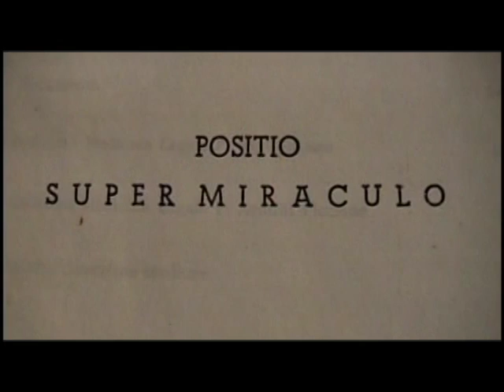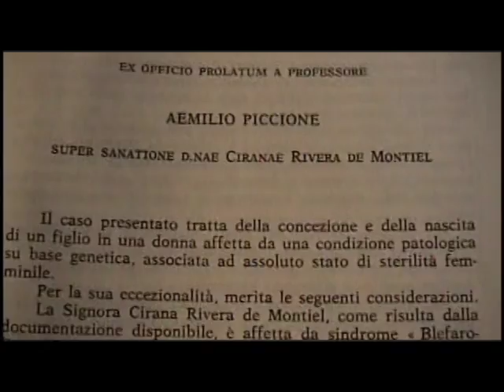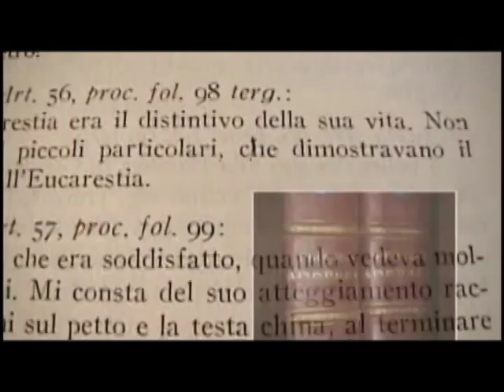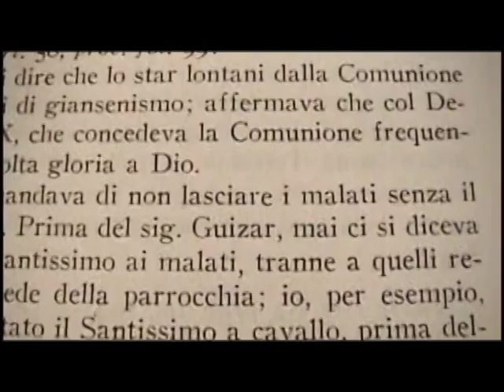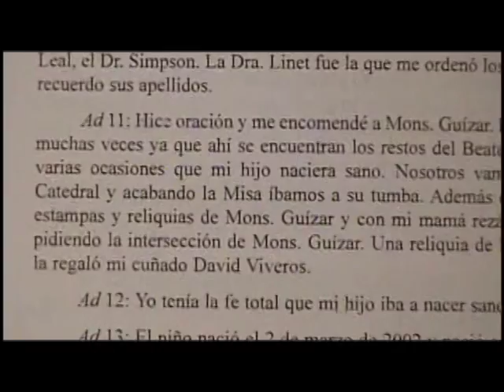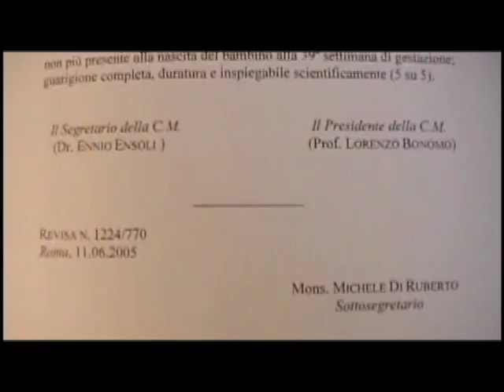Magna Conferencia "San Rafael Guízar y Valencia"|Pbro. Rafael González H. (3/4)